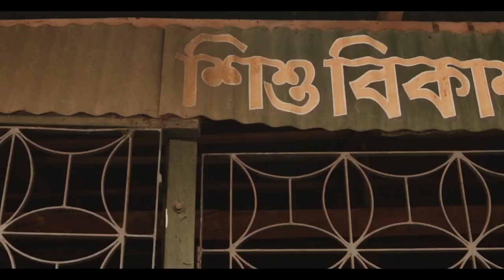Theme Song || Sishu Bikash Bidyapeeth || Dhupguri || 2023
Song- Theme Song of Sishu Bikash Vidyapeeth Dhupguri 2023
Singers- Suryasnata Basu Debasmita Moitra Annie Kar Arna Saha
Written Composed Video Edited & Mix-Mastered by Suryasnata Basu
Camera- Debasmita Moitra (Canon 90D 18-55mm & 55mm, Digitech Tripod)
Studio- Hello Testing, Dhupguri